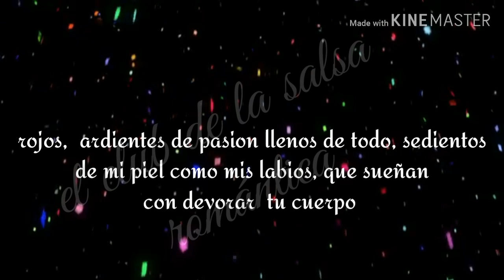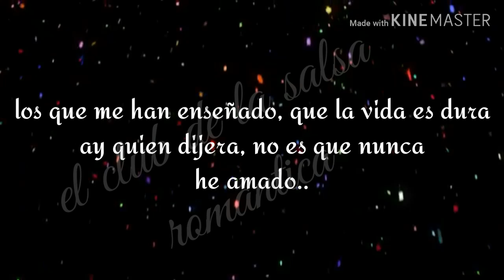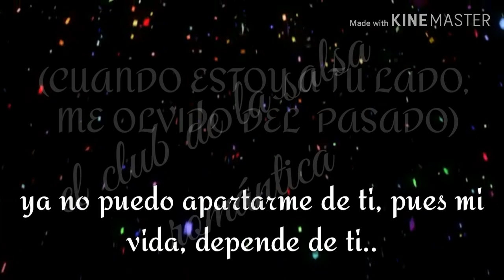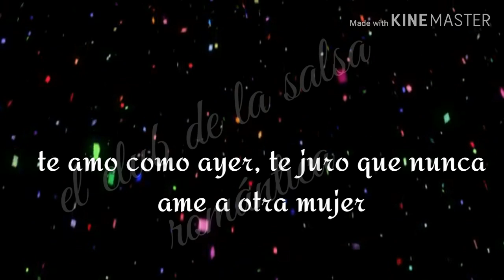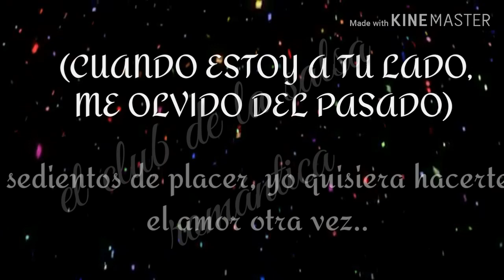A tu lado - pacific's sons